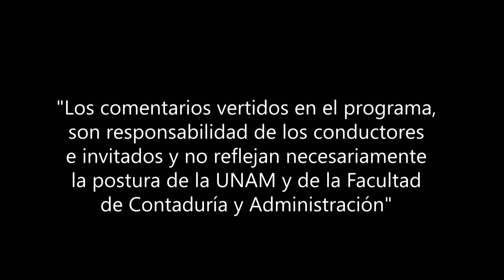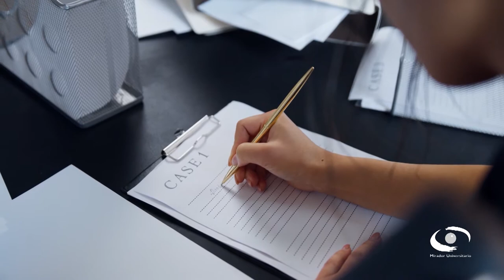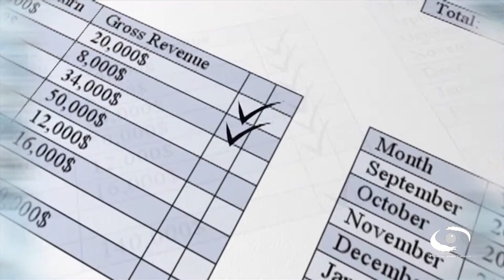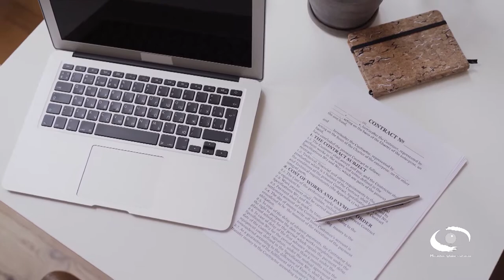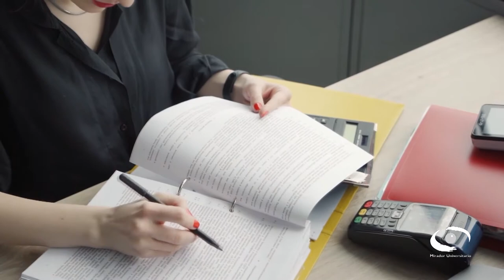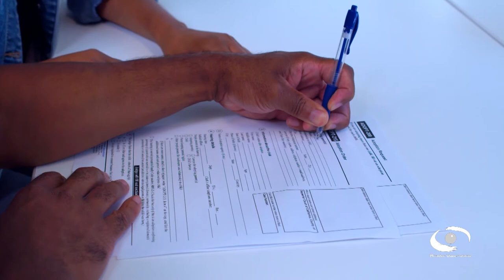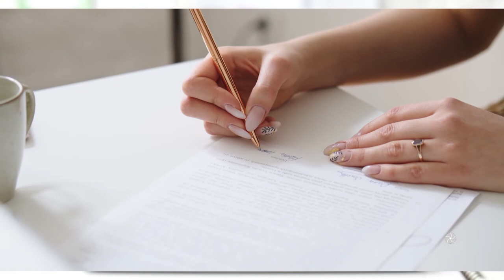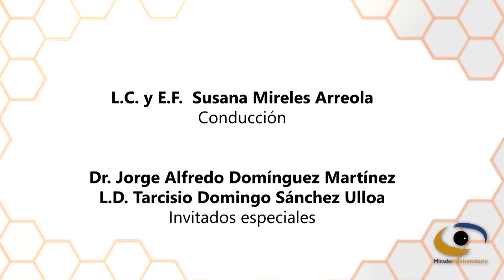El patrimonio | 27 Oct 21 | Consultorio Fiscal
Les presentamos el programa "El patrimonio" de la serie: "Consultorio Fiscal" en coproducción con la Facultad de Contaduría y Administración transmitido en 2021

Notarios de la Ciudad de México nos explican qué es el patrimonio y los derechos y obligaciones que conllevan. En sentido jurídico es la totalidad de los activos y pasivos de una persona natural o jurídica, es decir, todas aquellas relaciones jurídicas que tienen una utilidad económica y por ello son susceptibles de estimación económica. Esto último significa que pueden ser traducidos a un monto en dinero.

Desde un punto de vista económico, debe poder medirse o estimarse en dinero. Desde un punto de vista contable, se compone de dos partes: un activo y pasivo. Nos explican que según su tangibilidad, podemos hablar de patrimonio tangible de un mueble e inmueble.

Conducción: L.C. y E.F. Susana Mireles Arreola
Invitados: Dr. Norman Jonathan Wolf del Valle, C.P.C., Act. y M.C.O.I. Juan Fernando Basaldúa Mayr
Coordinación académica: Dr. José Ricardo Méndez Cruz
Productora de Fiscal.con:  Miriam Alejandra Jiménez García
Diseño gráfico:  L.C.C. Eduardo Peña Hernández
Audio y musicalización: Netzahualcoyotl Jara Vega
Realización: Nancy Audelo Mendoza
Idioma: Español
País: México